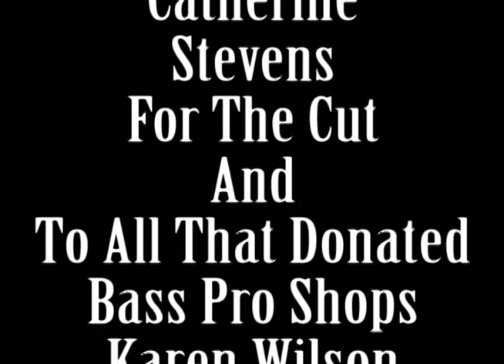St Baldrick's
My amazing wife in last minute decided to shave her head for st baldricks and along the way raised $202 in only a few days. hope you enjoy and maybe it will change a few peoples mind on doing the same. Thanks to everyone who donated